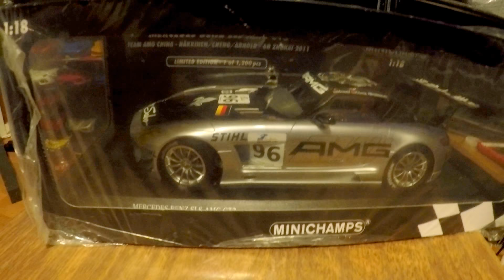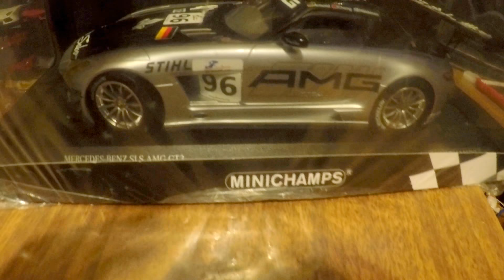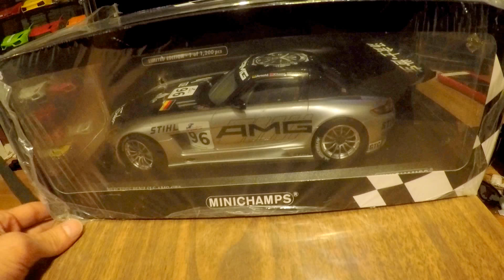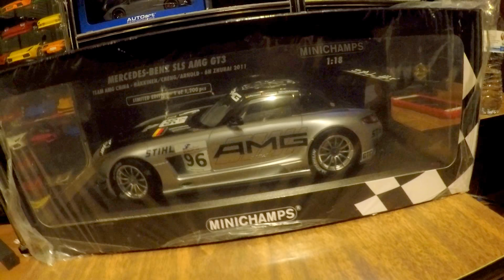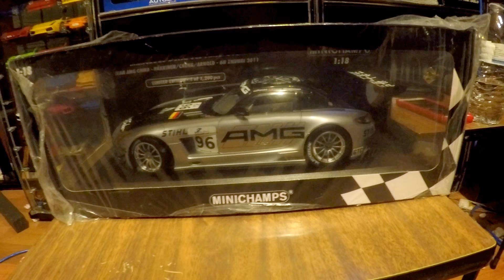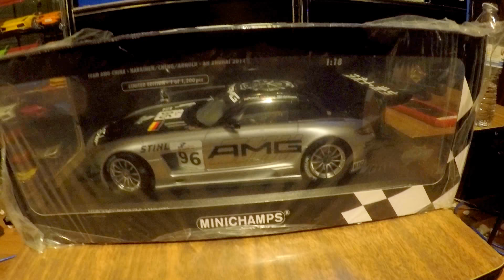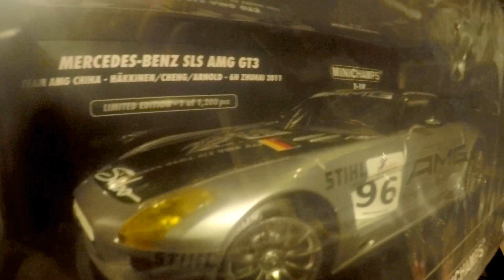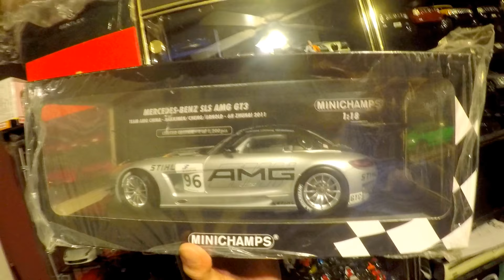GIVING AWAY 1:18 MINICHAMPS SLS MERCEDES AMG GT3 TEAM CHINA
TO  ENTER TO WIN:
2) Turn Notifications On
3) Comment on this video: I Want it

(WINNER WILL  BE ANNOUNCED WHEN GOAL OF 200 SUBS IS REACHED)